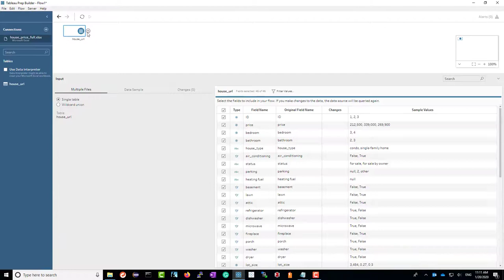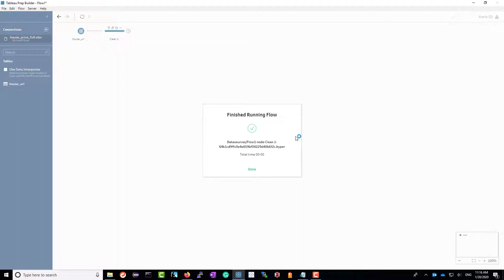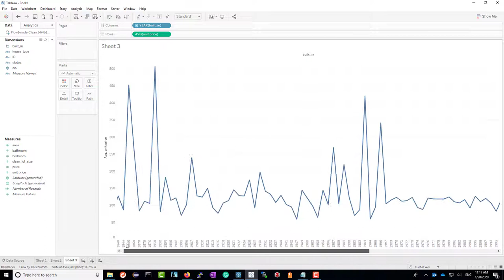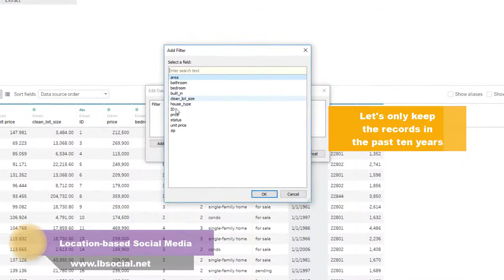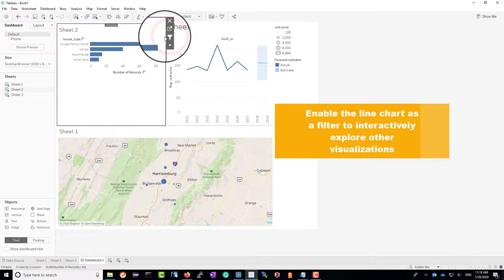Clean and Visualize House Prices in Tableau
This video demos how to clean and visualize Zillow house prices data in Tableau.

Table of Contents:

00:00 - Introduction
00:10 - Clean data in Tableau Prep
01:39 - Visualize data in Tableau Desktop